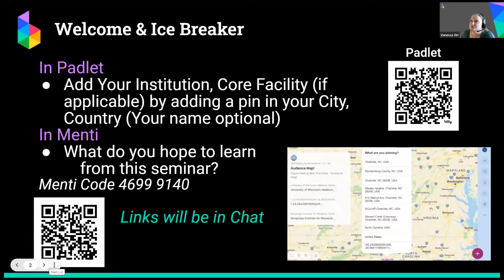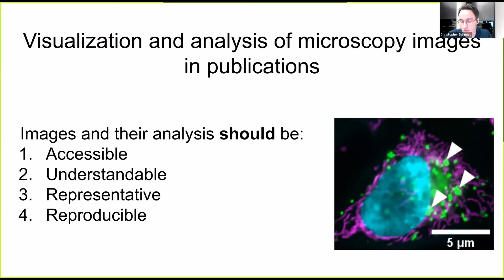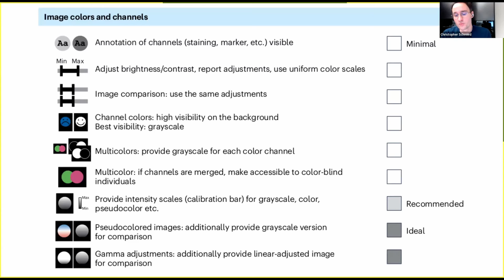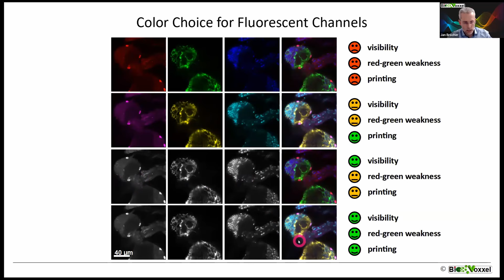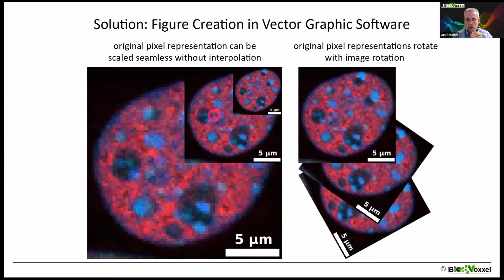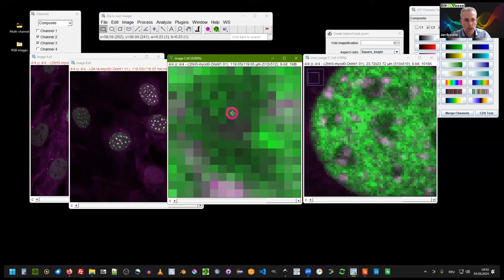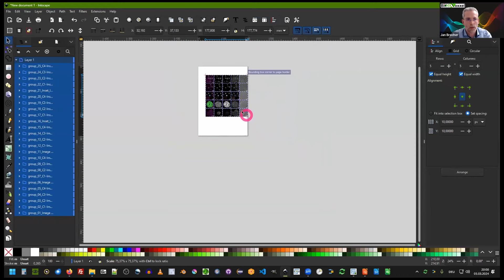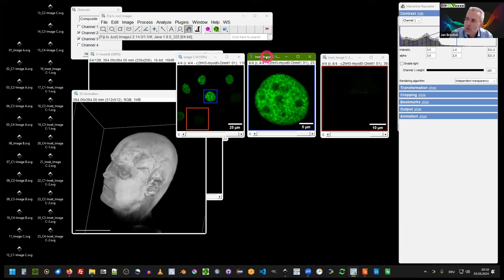Figure Making Best Practices | March 5, 2024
Figure Making Best Practices – Checklists & Demo
hosted by the BINA Early Career Working Group and QUAREP-LiMi WG 12

Overview & Timestamps
0:00 Welcome & BINA Announcements
4:21 Mike Nelson's introduction to hosts & presenters
8:45 Christopher Schmied presents "Community Developed Checklists for Publishing images and image analyses"
26:10 Jan Brocher presents "Scientific Figure Making with Fiji and Inkscape"
1:01:21 Questions & Answers